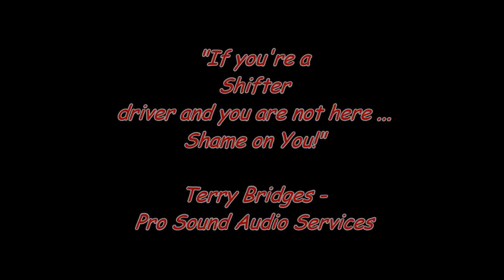FA Tony Kart OTK '01 MRC Stock Honda Shifter Kart at IKF NW Gold Cup - eshifterkart.com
NW Gold Cup Shifter Kart action! Driving a '14 FA Kart at the short track outside of Boise. These were both heat races from Saturday and Sunday. I lost my carb in the heat on Sunday. I didn't tighten the clamp after tech ... dang. Started sucking air at the end and finally slipped off.

Great kart chassis! These take a different style for sure. We were up front on Saturday and in the money. Couldn't have asked for a better race day at Snake River Karters, Glen Morgan Raceway.